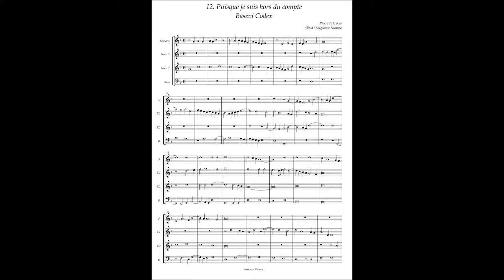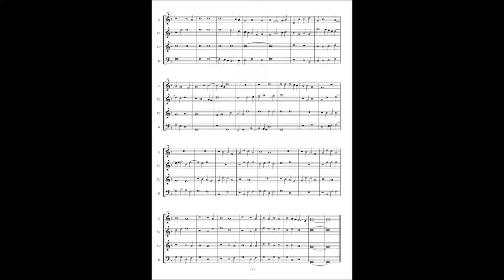Basevi Codex, (12) Pierre de la Rue "Puisque je suis hors du compte"